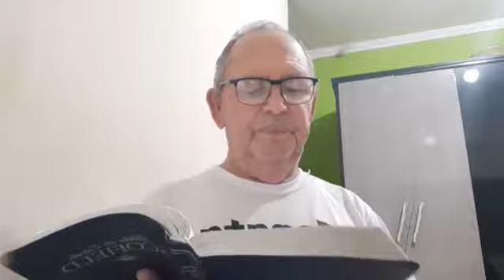Madrugada com Deus 387